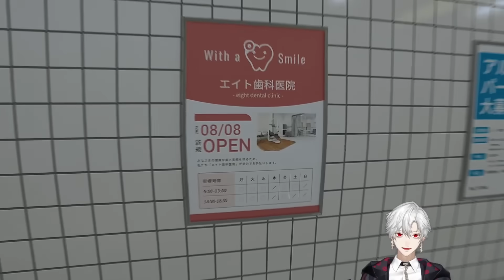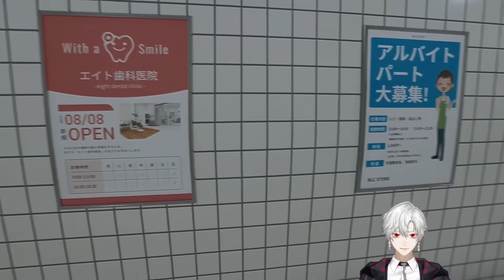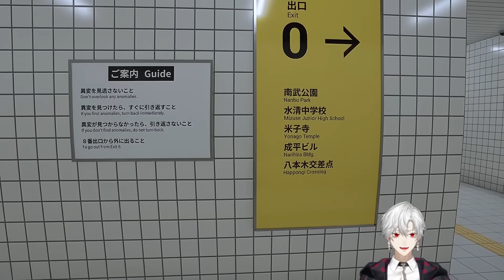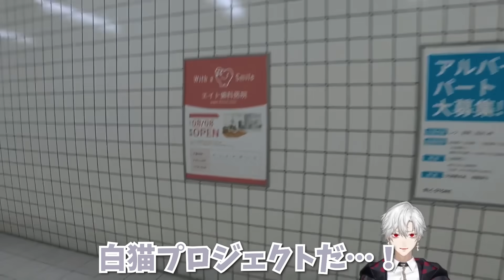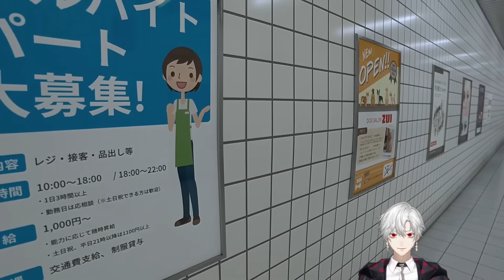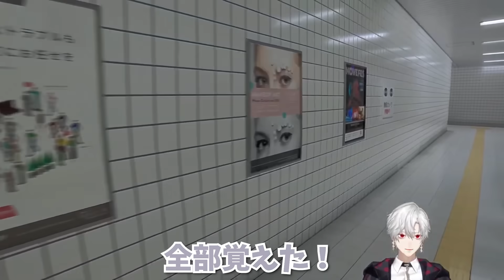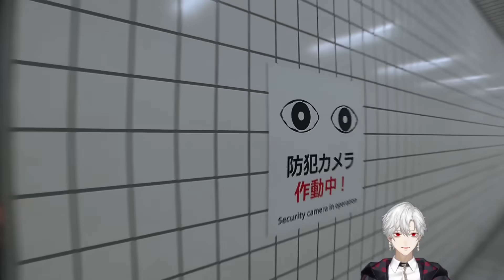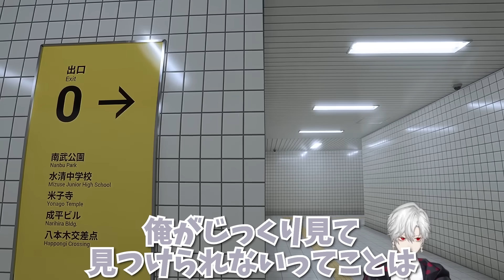ホラー系異変だけ圧倒的スピードで引き返し出す葛葉がかわいすぎたw【葛葉/にじさんじ】